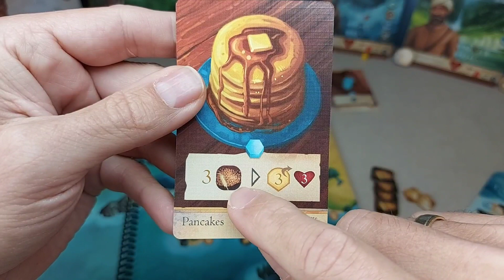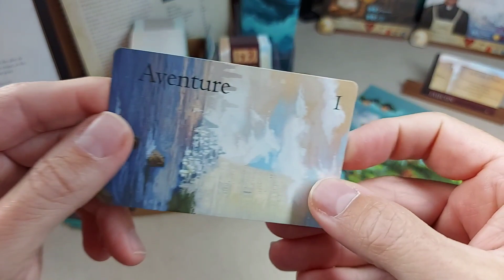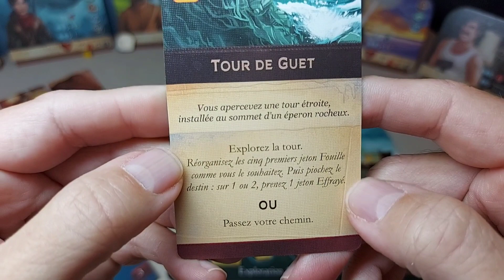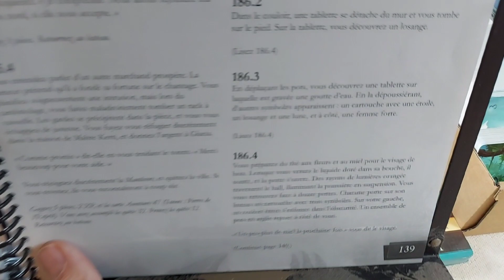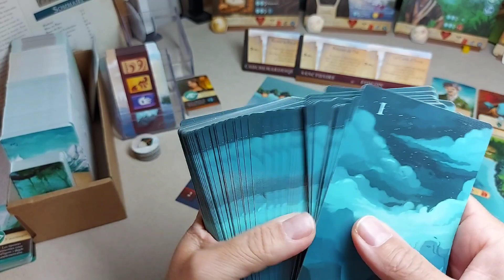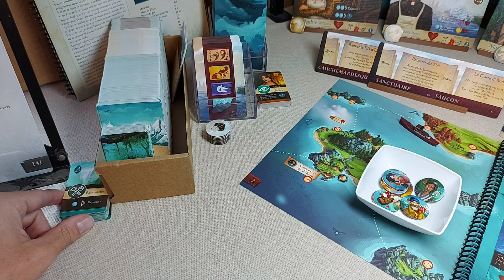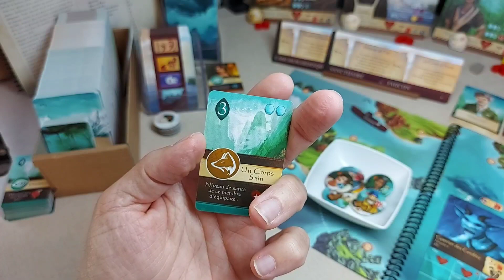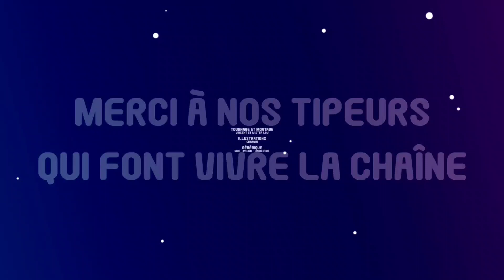Sleeping Gods - Sanctuaire (en solo)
Vincent et son équipage se rendent dans un mystérieux sanctuaire, à leurs risques et périls... Un jeu de Ryan Laukat, édité par Red Raven et Lucky Duck.